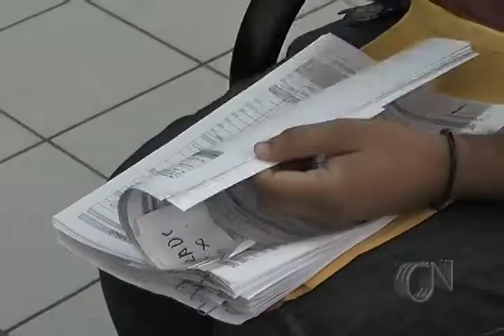Fiscalização do Trabalho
Após uma fiscalização que flagrou trabalhadores em situação degradante no último dia 21 de outubro teve sua finalização nessa terça-feira com o procedimento que segundo os fiscais é tido como a libertação dos trabalhadores.